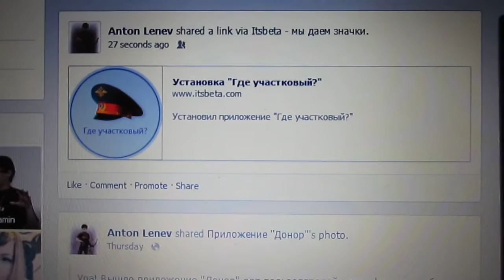Где участковый? - facebook вход и itsbeta